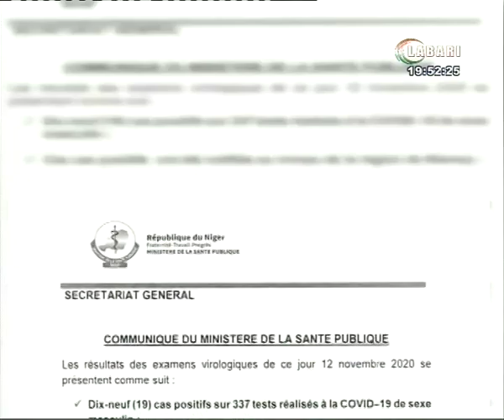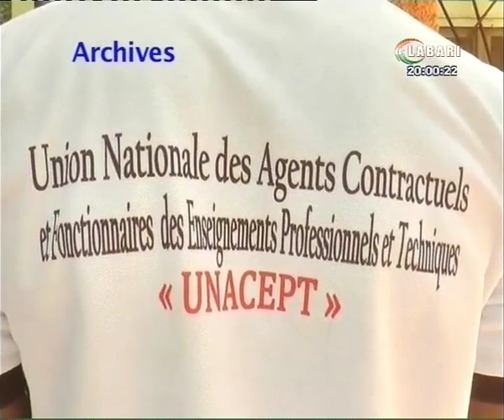JT LABARI 13 NOVEMBRE 2020